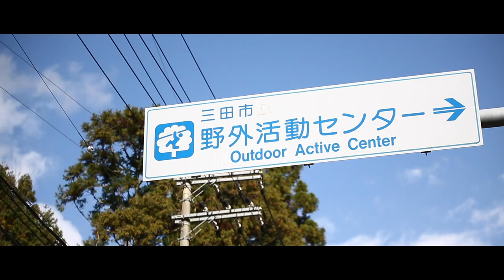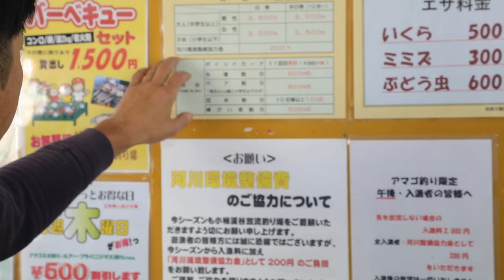【11月に解禁】小柿渓谷放流釣り場で釣ったアマゴを塩焼きで食べる！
三田市小柿にある「小柿渓谷放流釣り場」で、11月から解禁されているアマゴ釣りを楽しんできました！

釣ったアマゴをその場で塩焼きにして食べる！シンプルだけどこれがまた最高にウマいっ！！笑
シーズンは11月から翌年のGW明け頃まで。ご家族や仲間で三田の自然を堪能しながら、ワイワイ釣りBBQを楽しんでみませんか？

〒669-1401 兵庫県三田市小柿867
【営業期間】11月1日〜翌年の5月上旬頃まで
【定休日】火曜日(祝日は営業)、年末年始(12/30〜1/3)

【料金】
大人男性(中学生以上) 終日3,800円、半日(12時〜)3,000円
大人女性(中学生以上) 終日3,000円、半日(12時〜)2,500円
子供(小学生以下) 終日3,000円、半日(12時〜)2,500円
河川環境整備協力金 200円

【エサ料金】
いくら 500円
ミミズ 300円
ぶどう虫 600円

【バーベキューセット貸し出し】
1,500円(コンロ、編み、炭2kg、着火剤)

【各種割引】
成人男女および親子2人1組のペアで終日料金が800円割引
毎週木曜日は500円割引

※冬場は冷え込みが予想されるので、防寒対策を万全にしてお出掛けください！